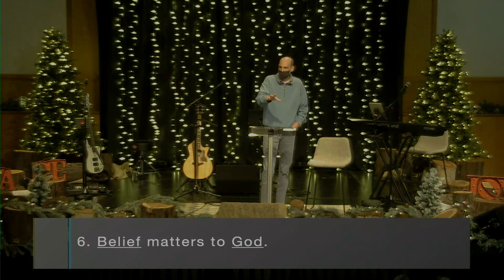Power of Belief | Moving Forward Part 1 | Campbell Church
How much power does your belief harness? Have you ever felt stuck and believed you can't do it? Or have you believed you can and you actually did it? Some say that is the beauty of starting a New Year, It gives us this restart button to start anew, to create new goals, and to believe again! This Sunday join us for the new series titled "The Power Of Belief." Find out why Belief is so important to God and why this is important for us as we embrace the year 2022!

Join us LIVE every Sunday IN-PERSON & ONLINE at 9 AM (PST)

Welcome to Campbell! We're so glad you decided to join us for church! We would like to connect with you and know how we can serve you!

To our church family, we appreciate the love and support. Know that we are praying for all of you.

If you are visiting, thank you for tuning in, we hope you can join us again!
for more info on how to get plugged into our community. We would love to hear from you!